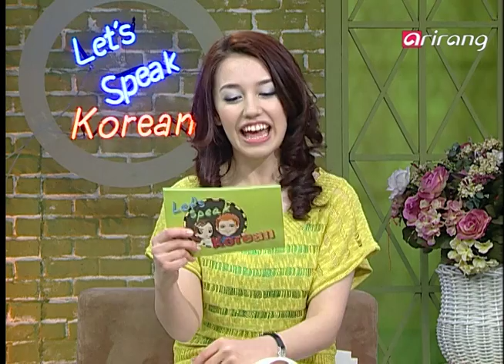Let's Speak Korean 2(Ep.118) Then shall we speak casually? - 그럼 말을 놓을까요?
- Stephen: Hello. My name is Stephen.
- Min Jung: Hello. I'm Min Jung. How old are you?
- Stephen: I'm 30 years old.
- Min Jung: You were born in the year of the tiger, weren't you? Same age as mine.
- Min Jung: Then shall we speak casually?

Go! Go! Fighting!
Korean Expression
Fighting!

- Stephen: 안녕하세요? Stephen입니다.
- Min Jung: 안녕하세요? 전 민정이에요. 근데 Stephen씨는 나이가 어떻게 되세요?
- Stephen: 만으로 30살입니다.
- Min Jung: 호랑이 띠시죠? 저랑 동갑이네요.
- Min Jung: 그럼 말을 놓을까요?

아자! 아자! 화이팅!
한국식 표현
화이팅!